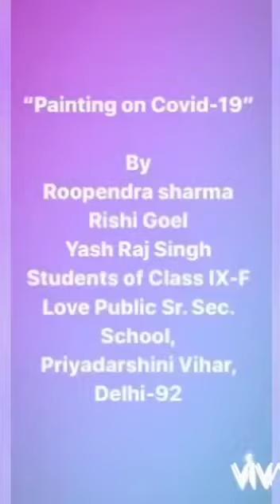CORONA VIRUS- COVID-19 - ART class IX-F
Video from Sandeepa Gugnani